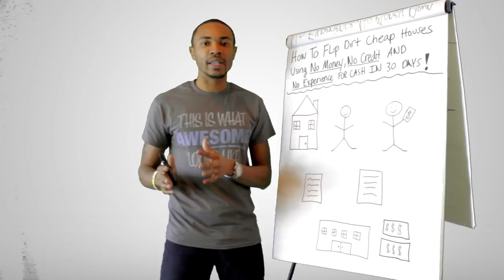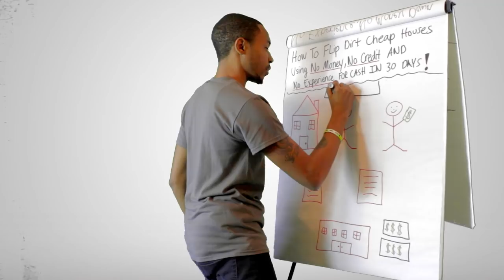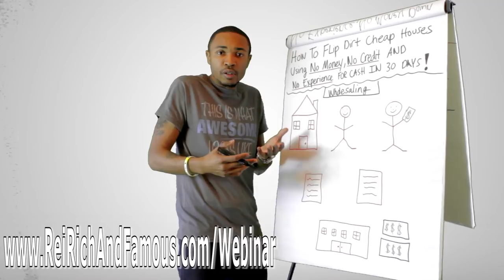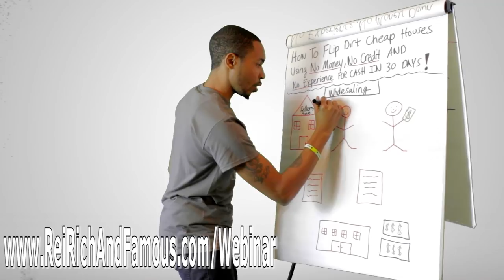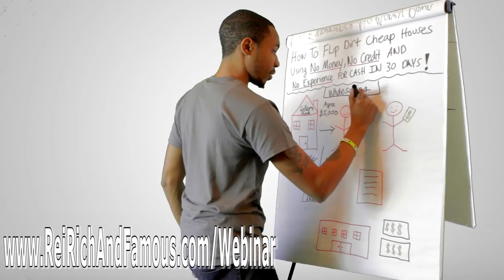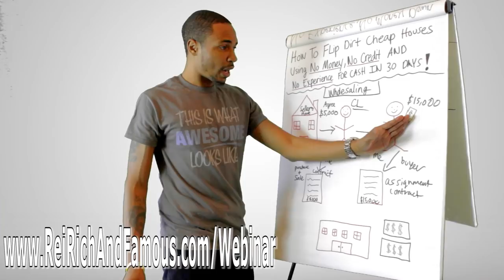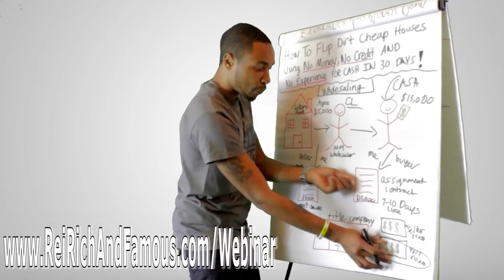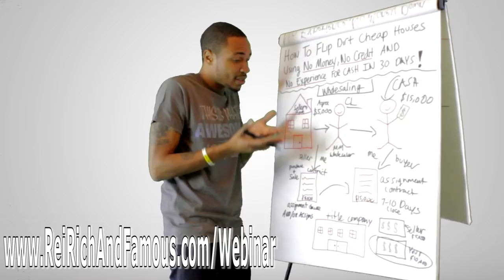How To Wholesale Houses 101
DOWNLOAD YOUR FREE BOOK ON HOW TO FLIP PROPERTIES IN YOUR MARKET